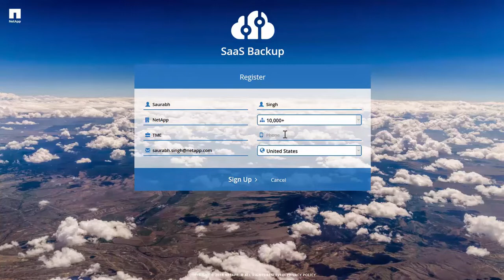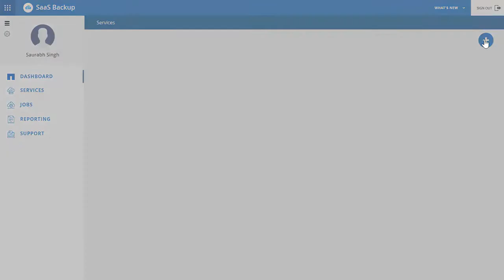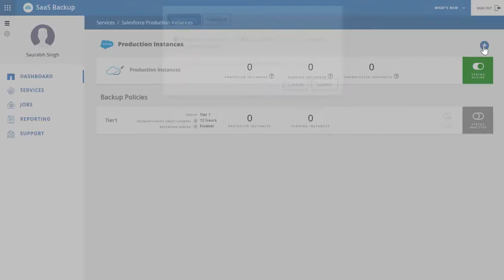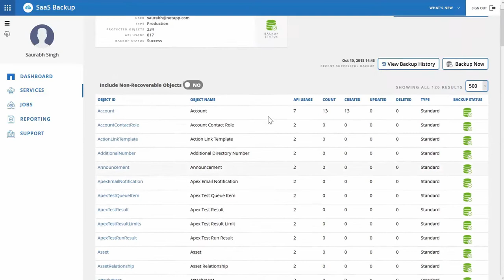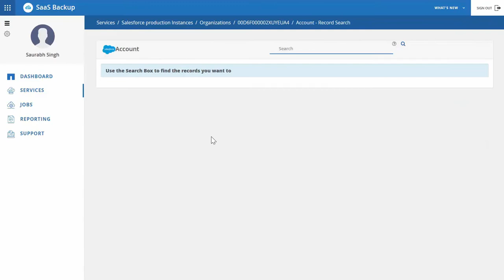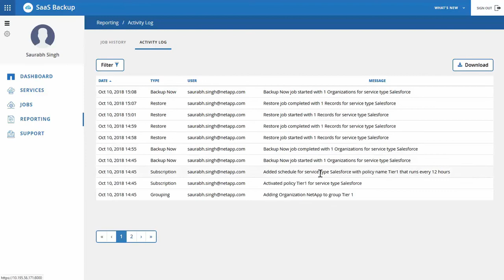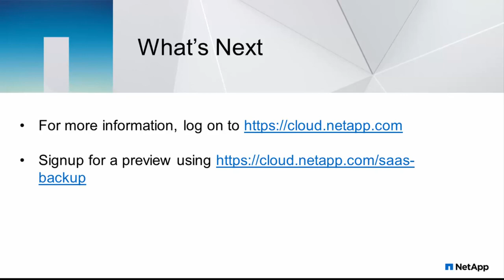NetApp SaaS Backup for Salesforce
Watch how you can use NetApp SaaS Backup to protect your Salesforce data with just a few clicks.